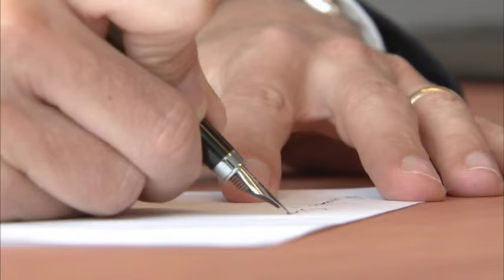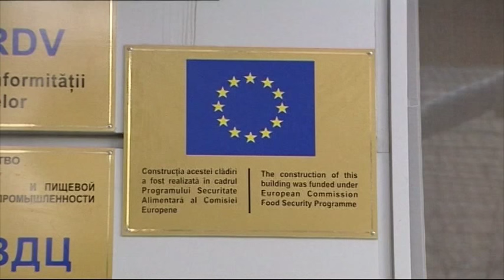EPP/CoR Plenary Horizon - July 2015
A look at the EPP Group priroities for the European Committee of the Regions Plenary Session on 8-9 July